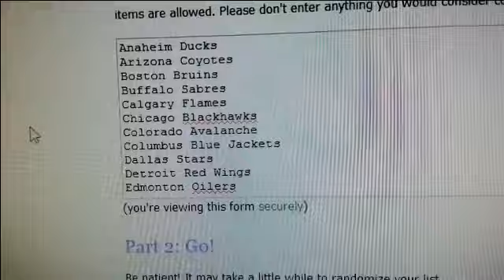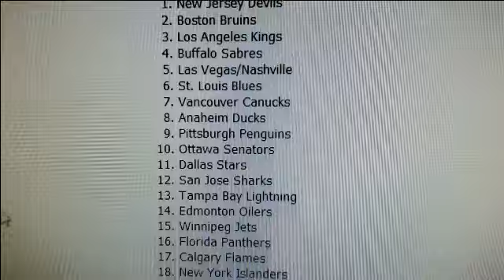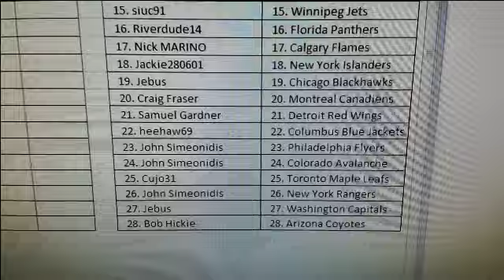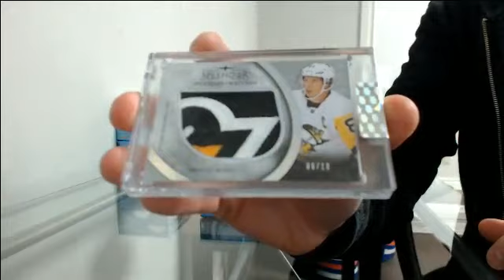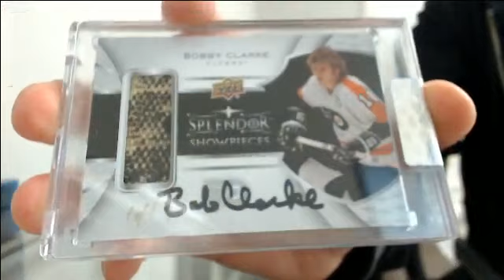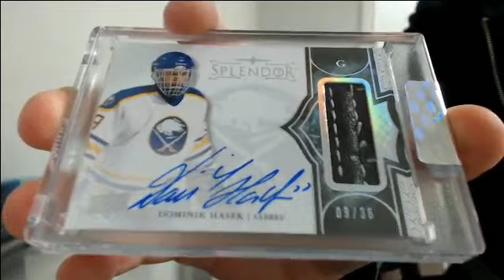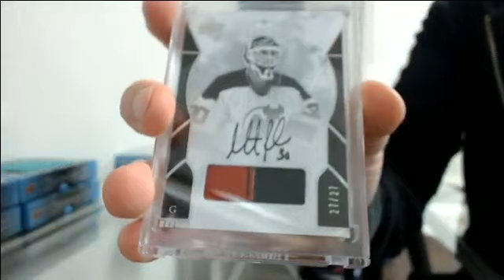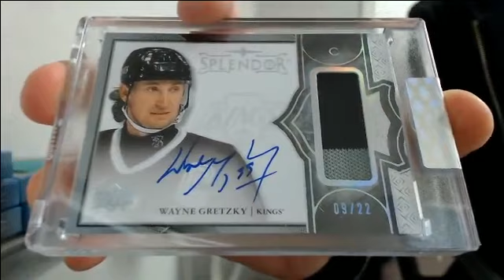17-18 Splendor Team Random Half Case Break #9